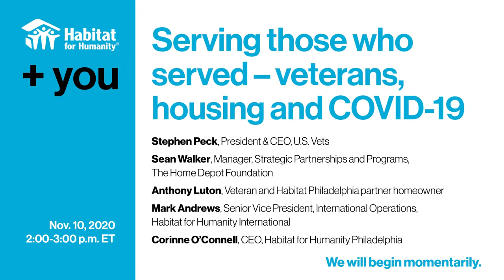+You: Serving those who served – veterans, housing and COVID-19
Veterans encounter unique and complex challenges as they transition from military to civilian life, including obtaining services such as housing, employment, education, and healthcare. With the COVID-19 pandemic continuing to surge across the United States, it has become increasingly harder for veterans to get the support they need. In this discussion on the eve of Veterans’ Day, experts will discuss COVID-19’s impact on veterans’ mental, physical, and emotional health, the pandemic’s role in making veterans access to essential services such as housing even more challenging, and what policy changes are needed to ensure veterans have greater access to affordable housing.

This conversation is part of an ongoing series about housing hosted by Habitat for Humanity. The +You series brings together experts from across the U.S. and around the world to discuss COVID-19’s intersections with, and impacts on housing.